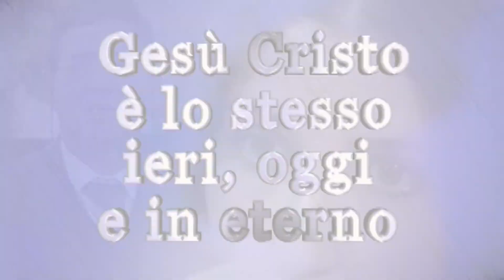Trailer Cristiani Oggi 1275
Trailer Cristiani Oggi 1275. Guarda questa puntata in streaming sabato 15 aprile 2023 alle ore 13:45 su questo canale. Nel Lazio su Teleroma56, DTT canale 16. Testimonianze di vite trasformate dall'amore di Gesù, musica cristiana, annuncio del Vangelo.